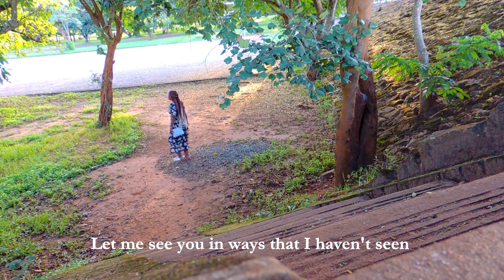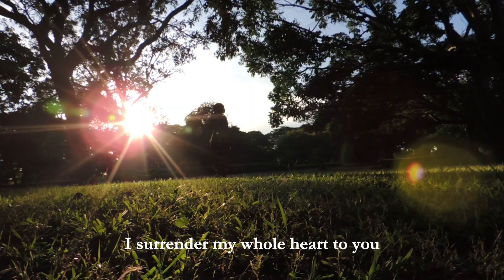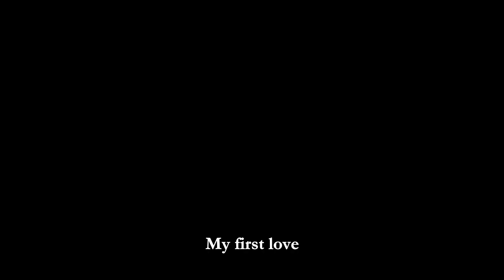A letter to my first love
I'm honestly no poet but these words are from the heart. I hope you somewhat appreciate this video.